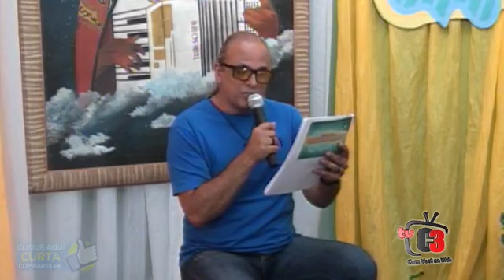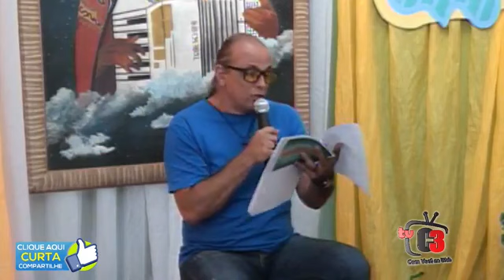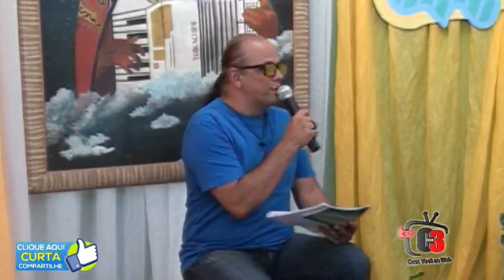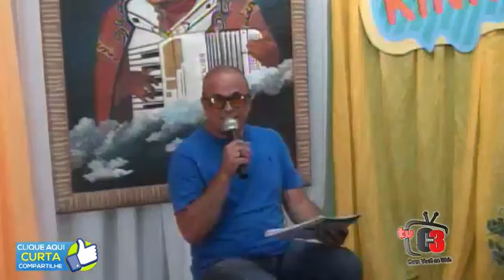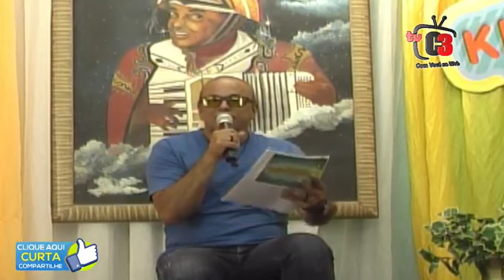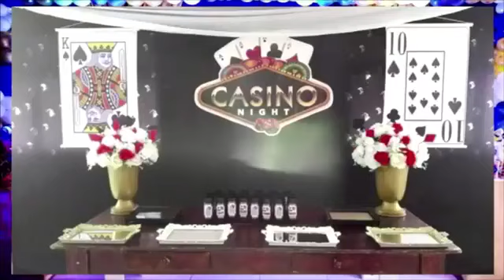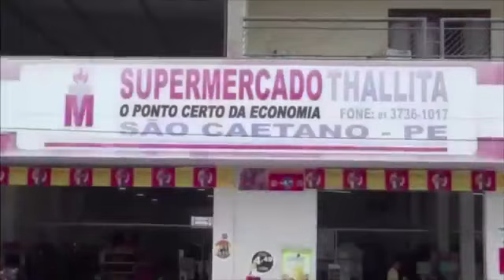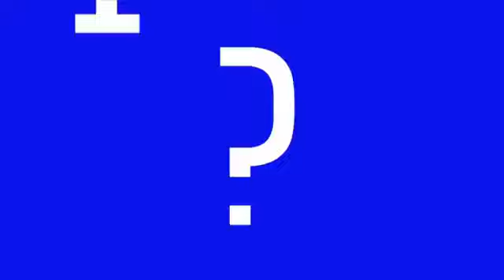Programa Kinho Ramalho 27/09/18 TvC3